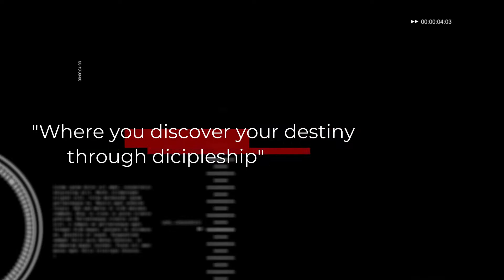"Don't let the devil fool you...God is still blessing You!"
Remnant Church International
Little Rock, Arkansas (@headquarters)

Speaker: Dr. Victor Wynn

Pastors: Dr. Victor and Dr. Robin Wynn